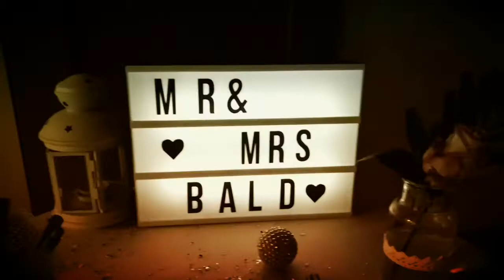Hochzeit Sebastian & Maria 29.03.18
War eine tolle Party !!! Nicht die beste Videoqualität, einfache Handyaufnahme.